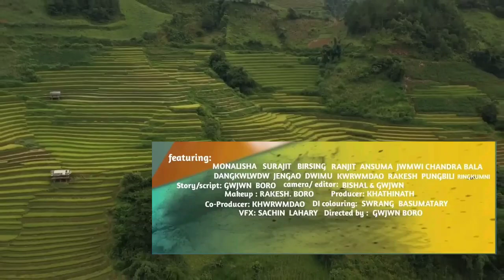Monalisa Actress Ni pwigasinw gwdan saothun